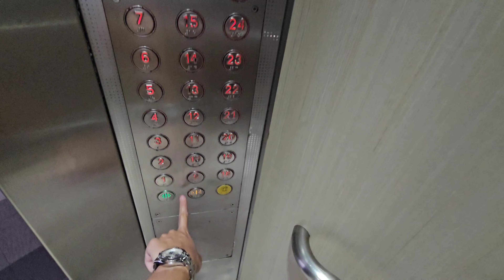iFE lifts at Blk 8C Upper Boon Keng Road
Not to be confused with City View @ Boon Keng. These are actually some of the early iFE METIS-CR lifts at a SERS project near Kallang MRT Station as you can tell by the floor count and speed. Although, the inside is way to plain and boring that it can be found almost everywhere.

Manufacturer: iFE
Floors: 1, 2, 3, 4, 5, 6, 7, 8, 9, 10, 11, 12, 13, 14, 15, 16, 17, 18, 19, 20, 21, 22, 23, 24, 25, 26
Capacity: 13 persons 885kg
Model: METIS-CR
Year installed: 2015
Rating: 40/50
History: Original

Camera: Samsung Galaxy S23 Ultra